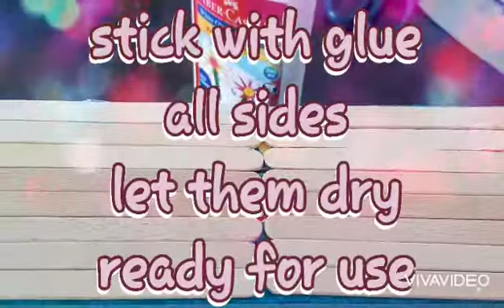TISSUEBOX DECORATION IDEA/ DECORATE WITH ICE-CREAM STICKS/MULTIPLE USE/QUICK & EASY CRAFT/JAYJALA